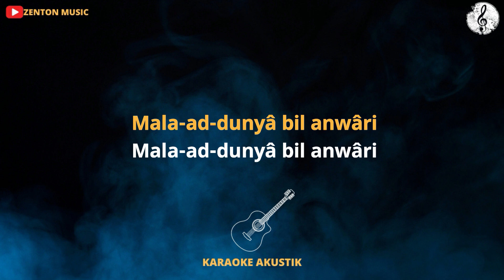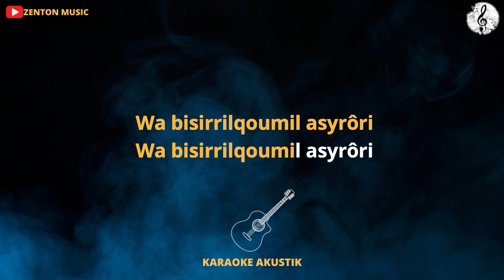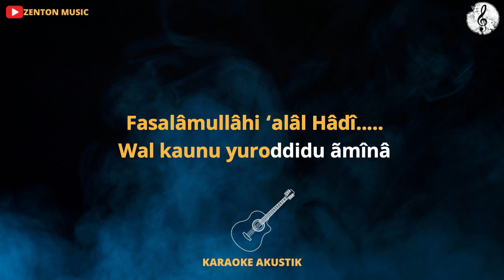(KARAOKE AKUSTIK) AL HIJROTU - VERSI ADZANDO DAVEMA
karaoke al hijrotu nada cowok
lirik al hijrotu

Al Hijrotu
الهجرة رحلة هادينا
Alhijrotu rihlatu Hâdînâ
حمل الإسلام لنا دينا
Hamalal islâma lanâ dînâ
فسلام الله علی الهادی
Fasalâmullâhi ‘alâl Hâdî
والگون يردد آمينا
Wal kaunu yuroddidu ãmînâ
رحل الصديق عن الدار
Rohalash-shiddîqu ‘anid-dâri
فی صحبة خير الأبرار
Fî shuhbati khoiril abrôri
صلوات الله تبارکه
Sholawâtullâhi tubârikuhu
ملأ الدنيا بالأنوار
Mala-ad-dunyâ bil anwâri
الله تگفل يحميه
Allâhu takaffala yahmîhi
وعلي أصبح يفديه
Wa ‘Aliyyun ashbaha yafdîhi
وبسرالقوم الأشرار
Wa bisirrilqoumil asyrôri
بنت الصديق توافيه
Bintus-shiddîqi tuwâfîhi
وصل المختار إلی طيبة
Wa sholal mukhtâru ilâ thoibat
والکفر تراجع فی خيبة
Wal kufru tarôja’ fî khoibat
وجنود الله تحيط بهم
Wa junûdullâhi tahîthubihim
من نور الإسلام الهيبة
Min nûril islâmil-haibat
بالروح سنحمی المختار
Birrûhi sanahmîl mukhtâro
ونقاتل عنه الکفار
Wa nuqôtil ‘anhul kuffâro
عهدا لله نبايعه